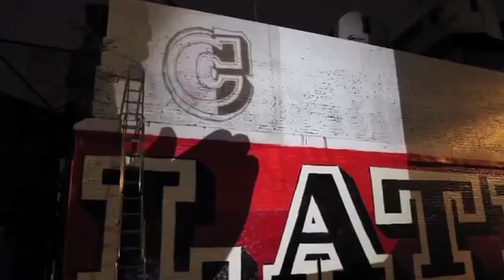Ben Eine - Moniker Art Fair installation 2010